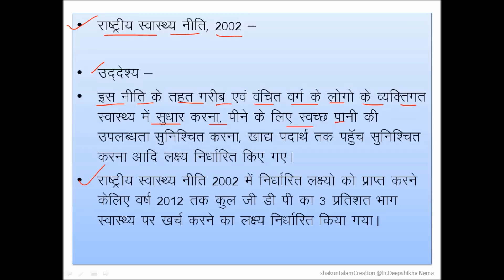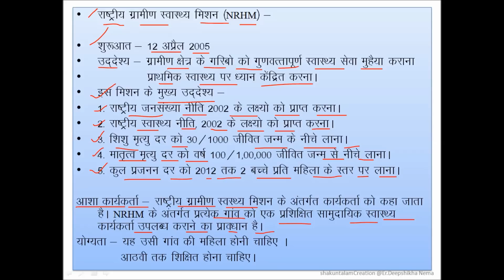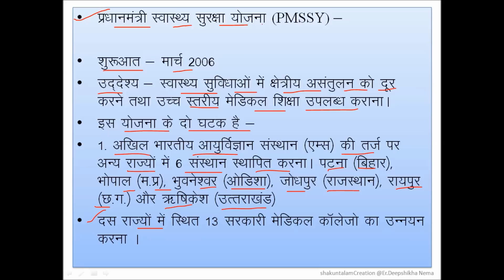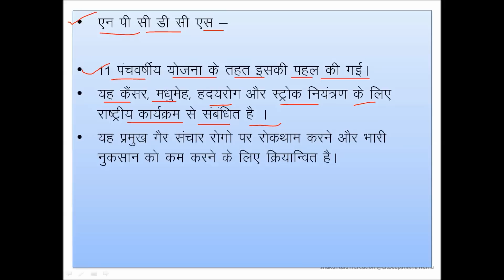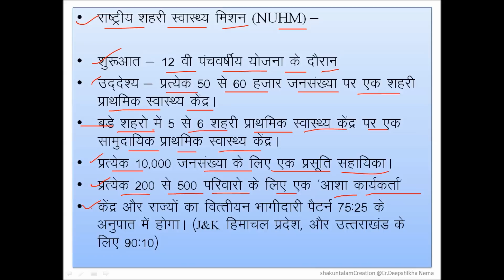Mahila Supervisor Plans - Part2 || महिला पर्यवेक्षक योजनाऍं पार्ट 2 स्‍वास्‍थ्‍य विभाग की योजनाऍं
Mahila Supervisor Plans - Part2
महिला पर्यवेक्षक योजनाऍं पार्ट 2 स्‍वास्‍थ्‍य विभाग की योजनाऍं

We have a section on General knowledge tricks, Computer, Electrical & Electronics, English speaking, Art and craft with fun, kids education video, Corel draw, Photoshop, technical Education, Creative ideas, learn with fun and masti for kids, Hindi Grammar...and much more